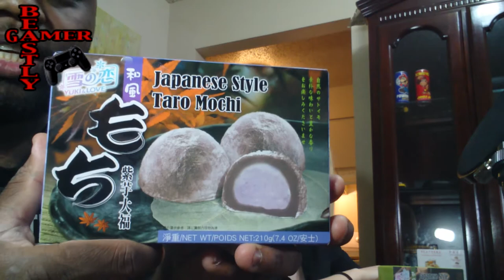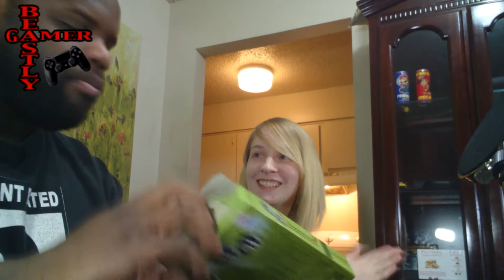WHAT'S THAT TASTE LIKE? EPISODE 3!!! MOCHI TIME!!!!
PSN: thebeastlygamer-

Wii-U: 0Beastly-Gamer0

Favorite Artist: Utada Hikaru
Favorite Movie : Kingpin, The Island, Psycho.
Favorite Youtube Show: Beastly Thoughts
Favorite Lady: My Wife!!